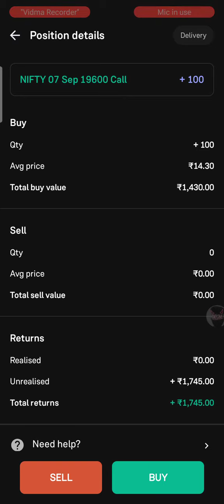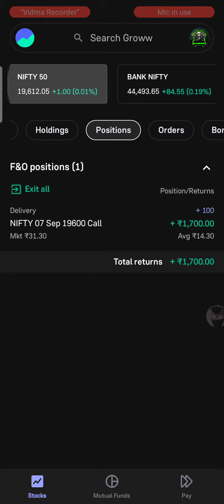Zero To Hero Trade 💹💸 || 1Year Trading Challenge 🎯🎯